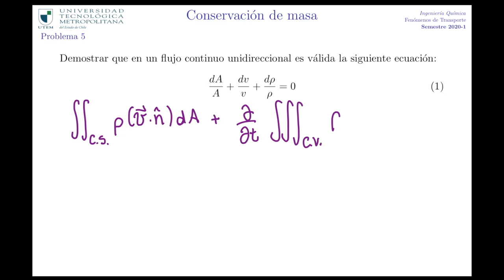Fenómenos de transporte - masa P5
Resolución del P5 de la guía de conservación de masa